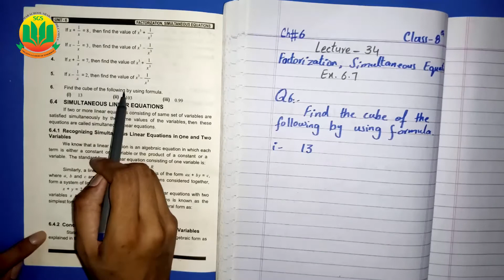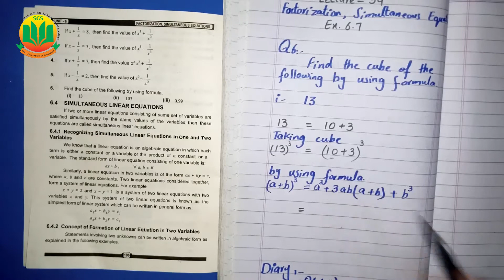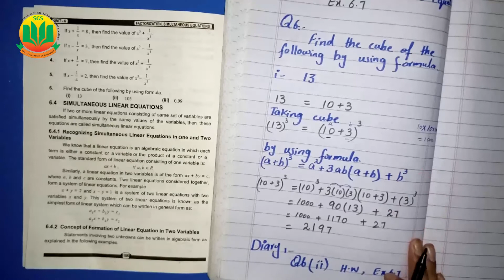Class 8 Math, Lecture 34, Unit 6, Exercise 6 7, Factorization, Simultaneous Equation || Sunrise Skg